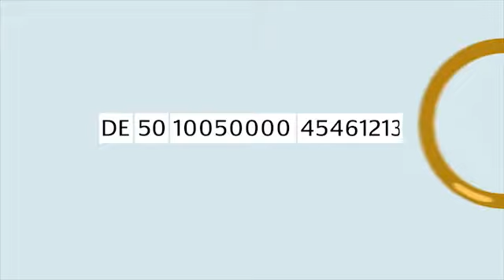Die SEPA-Einführung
SEPA für Privatkunden - Zahlungsverkehr ohne Grenzen.

Mit SEPA wird der Zahlungsverkehr in Europa einheitlich. Seit Anfang 2008 werden nach und nach europaweit einheitliche Standards für Überweisungen, Lastschriften sowie Kartenzahlungen umgesetzt.

SEPA-Zahlverfahren lösen nationale Verfahren ab.

Aufgrund gesetzlicher Vorgaben der EU lösen die SEPA-Zahlverfahren für Überweisungen und Lastschriften mit Nutzung der internationalen Kontonummer IBAN (International Bank Account Number) und der internationalen Bankleitzahl BIC (Business Identifier Code) am 1. Februar 2014 für Firmenkunden die heutigen nationalen Verfahren ab. Bis 1. Februar 2016 können Privatkunden Zahlungen noch mit Kontonummer und Bankleitzahl vornehmen. Danach gelten nur noch Zahlungen mit IBAN und BIC.